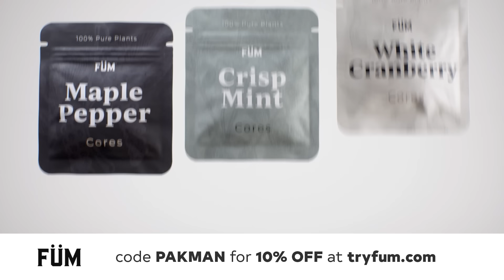Republican "confronts" Pete Buttigieg, instantly regrets it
-- Republican Congressmen, including Eric Burlison, attempt to "confront" Transportation Secretary Pete Buttigieg, and it goes really terribly for them
Leave a Voicemail Line: (219)-2DAVIDP